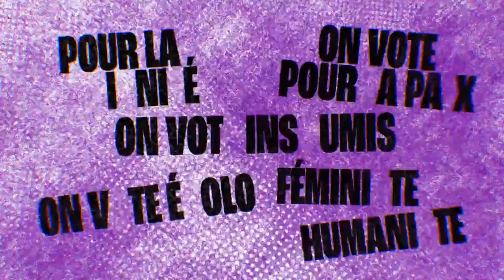Meeting LSF des Abymes